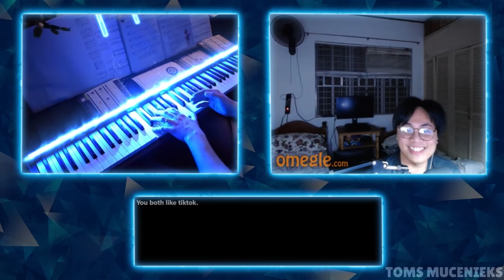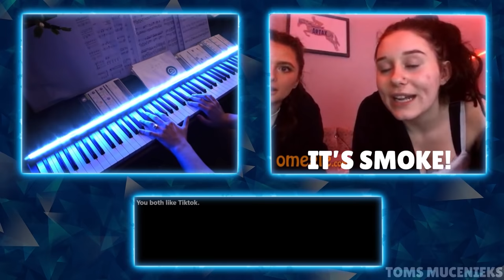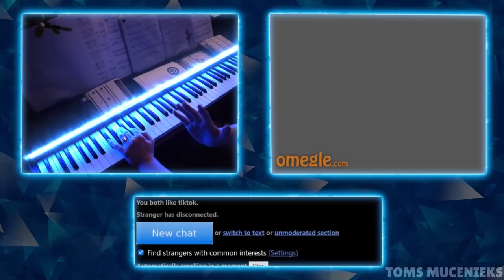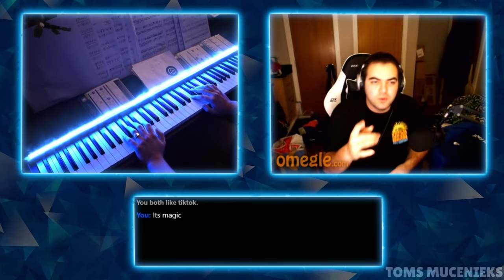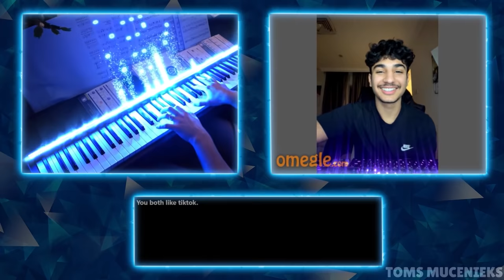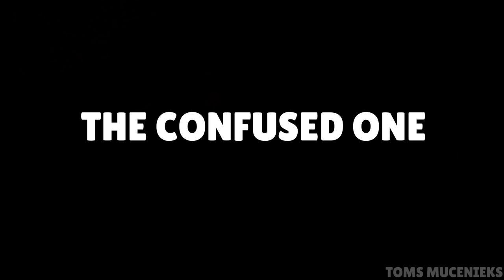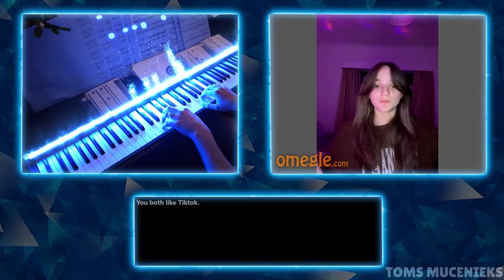I played MAGIC PIANO on OMEGLE...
🌟Inspired by:
When You Take a MAGICAL Piano onto Omegle...

🌟Gear:
Yamaha P-515
Nikon D5300
Synthesia
Stereo Audio Cable
PC

🌟Omegle Video:
Created by Toms Mucenieks